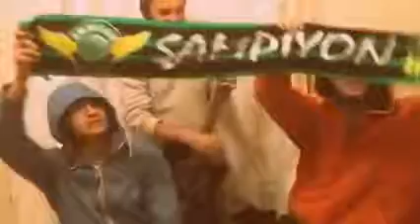28.02.2014 Akhisar Bld. 2 - 1 Bursaspor maç sonucu-Akhisar Bld Taraftarı Gekas Marşı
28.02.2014 Akhisar Bld. 2 - 1 Bursaspor maç sonucu,taraftar şov,süper beste